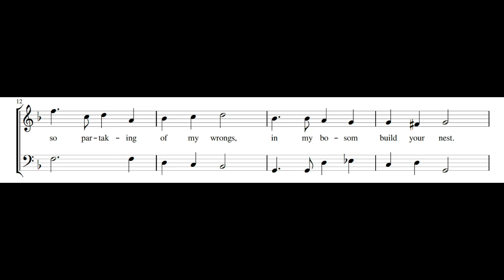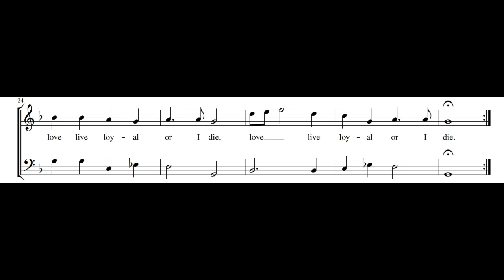JOHN BENNET: Venus' birds whose mournful tunes PDF SCORE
Composed by John Bennet (c.1575 - c.1614). From Oxford, Christ Church Library, Mus. 439, f.103.

Ruby Hughes, soprano
Mime Yamahiro Brinkmann, cello
Jonas Nordberg, lute